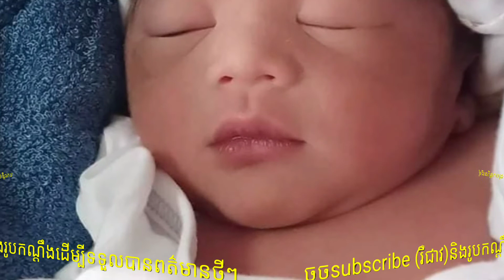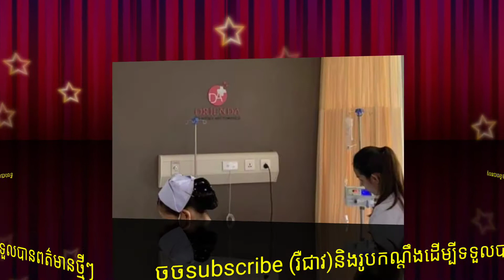អ្នកនាង ខ្ញុង សំរាលបានកូនប្រុសម្នាក់គួអោយស្រលាញ់ ហើយសន្យាថាliveអោយប្រិយមិត្តបានឃើញពេលមានសុខភាពមាំទាំ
She gave birth to a baby boy and promised to live for her